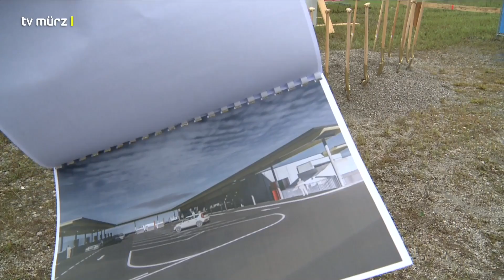tv mürz | Sendung KW 32-2023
• 1 Jahr Villa Wirbelwind:
Studiotalk mit den Leiterinnen Anita Seiser & Stefanie Schrittwieser

• Neuer Ressourcenpark in Hönigsberg:
Der Spatenstich

• Suzukifestival Mürzzuschlag:
Abschlusskonzert